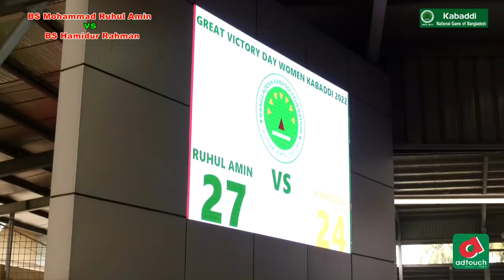B. M. Ruhul Amin vs B. Hamidur Rahman | Match No 03 | Highlights | Victory Day women's Kabaddi 2022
Victory Day women's Kabaddi 2022
B. M. Ruhul Amin vs B. Hamidur Rahman
Match No 03
Highlights